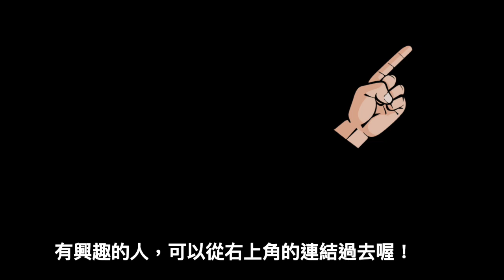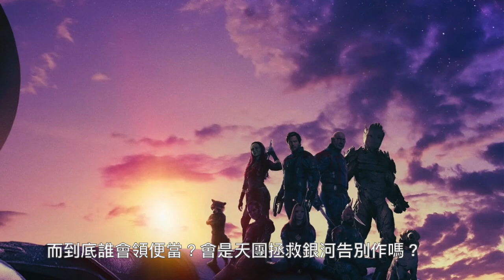W電影隨便聊_星際異攻隊3(Guardians of the Galaxy Vol. 3, 銀河護衛隊3)_預告分析第1彈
星際異攻隊3，難道會是天團拯救銀河的告別作嗎？
要來告訴大家知無領域的秘密，亞當術士又是哪位？
不能錯過！獻上熱騰騰精彩預告分析第1彈，
對上不只至高族，還有星爵兄妹連手再戰天神族嗎？